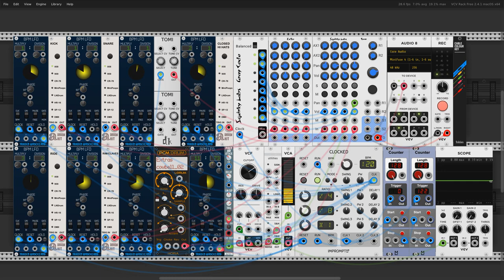polyrhythm 002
This piece was made for the Disquiet Junto 6019. Audio only can be found on SoundCloud and there is also a more detailed description.